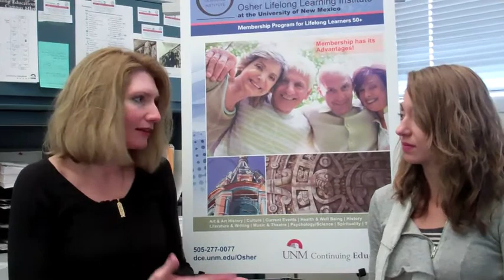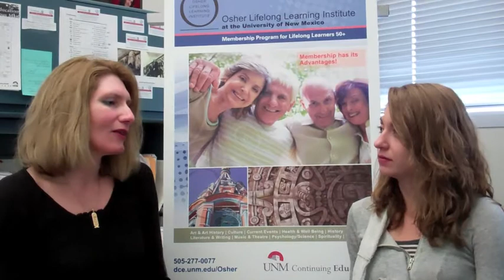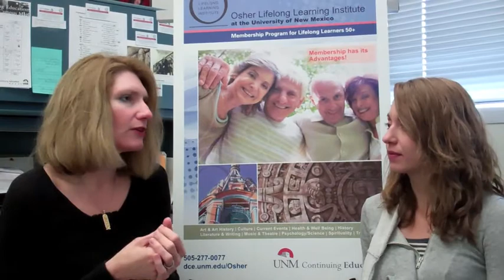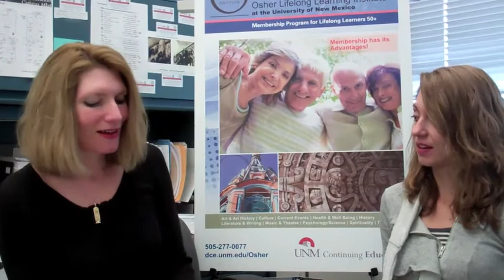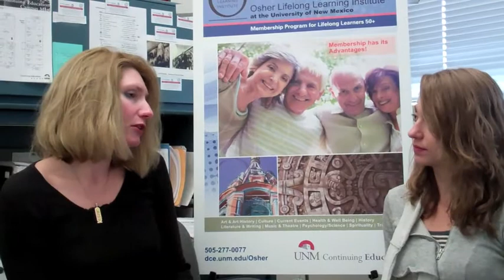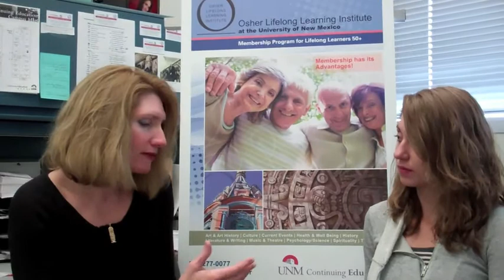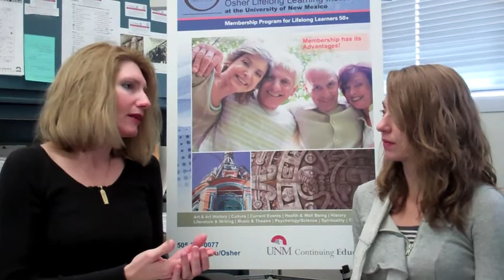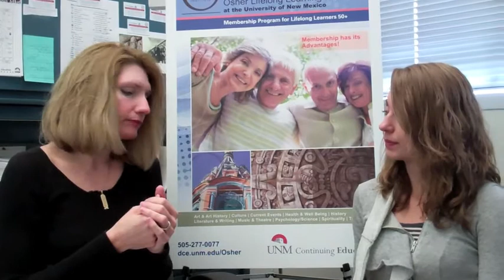What's New Spring 2012: The Osher Lifelong Learning Institute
Interview with Maralie BeLonge, Program Supervisor of UNM Continuing Education's Osher Lifelong Learning Institute, to discuss the new and exciting courses and lectures offered for Spring 2012.